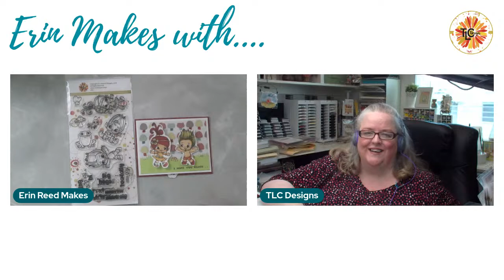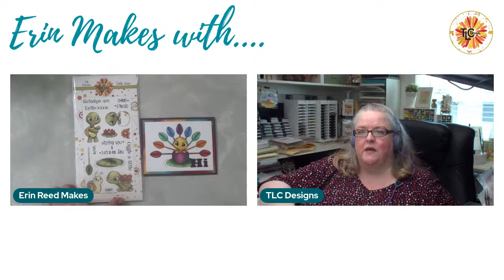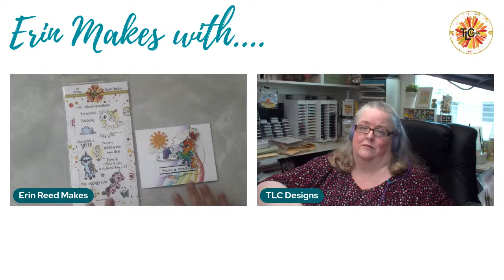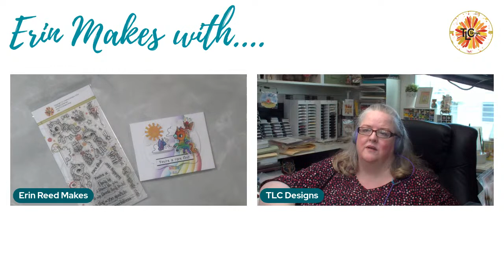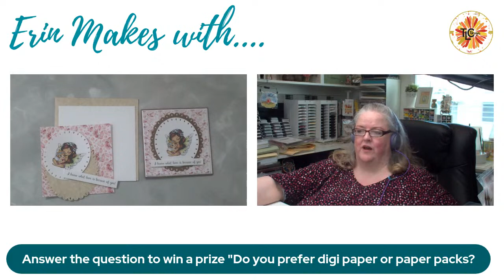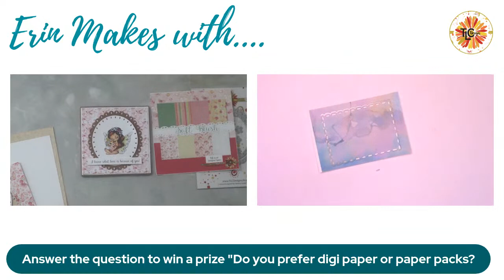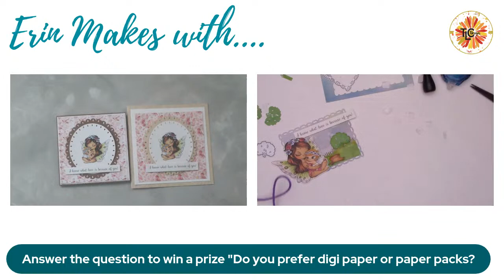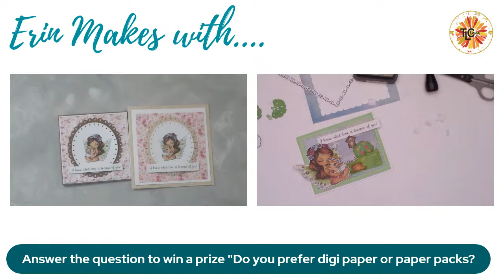Erin Makes with... Tammy Louise of TLC Designs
Join me for the first episode of Erin Makes with...  with our special guest Tammy Louise owner and creator of TLC Designs and amazing papercraft company that has digi papers and stamps as well as polymer stamps and wafer-thin dies.  **Click Show More for Supply Links**

My videos are all about Lifestyle Crafts including:
Cards
Kids Crafts
Mixed Media
Paper Crafts
Home Decor
Storage and Organization
Technique Tutorials
General Crafts
Accessories
Homemade Gifts
Art Journals
Product Reviews
Plus other Art and Crafty things!!

Address for Happy Mail and Promotions
Erin Reed